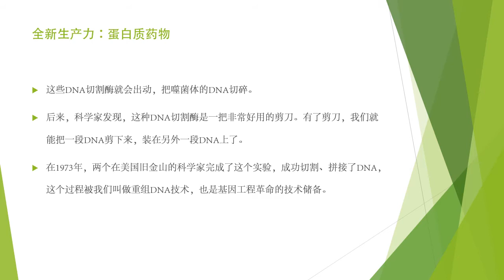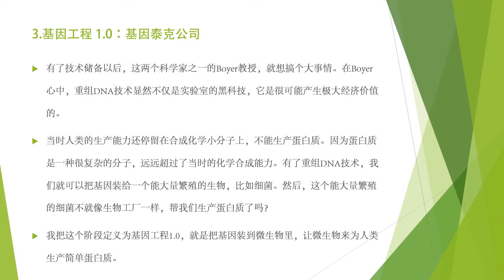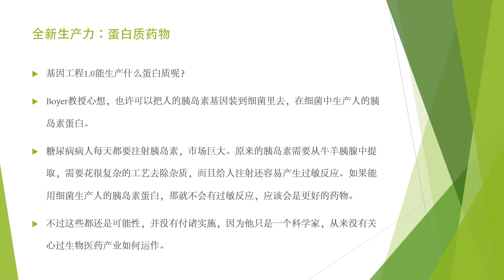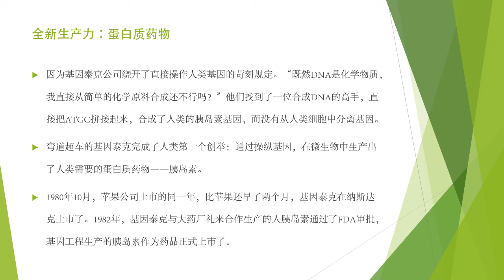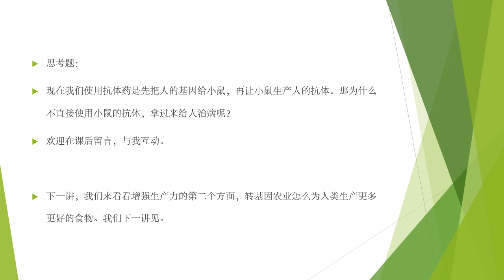【科技】 全新生产力：蛋白质药物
抑制蛋白质相互作用已经具有大量实例，并且可以被设想为更一般的策略来破译与PPI网络相关的分子逻辑，或用于治疗应用。根据靶标界面的大小，交互的亲和力和热点的位置，可以设想不同的策略。小分子更适用于小型和紧凑的界面，而通过使用肽模拟物更可能实现对大界面的抑制。抗体被认为是靶向细胞外受体的首选方法。在一些实例中，肽用作第一分子以验证目标并促进搜索活性肽拟似物或小分子。